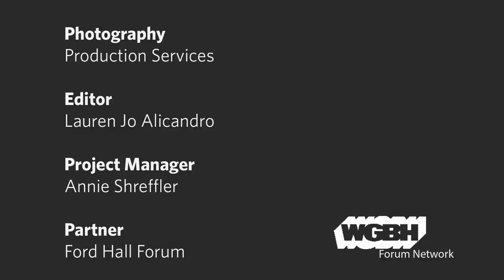Shoshana Zuboff: Surveillance Capitalism and Our Democracy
Surveillance capitalism is the foundation of a new economic order. Firms compete on the manufacture of "prediction products" traded in lucrative new "behavioral futures markets." Surveillance capitalism's proprietary digital architectures -- what Shoshana Zuboff calls "Big Other" -- are designed to capture and control human behavior for competitive advantage in these new markets, as the production of goods and services is subordinated to a new "means of behavioral modification" that favors private market outcomes free of democratic oversight or control.

Acclaimed scholar and author Shoshana Zuboff, Ph.D., Harvard Business School professor emerita speaks on the publication of her new book, The Age of Surveillance Capitalism: The Fight For a Human Future at the New Frontier of Power. The event is moderated by Christopher Lydon, radio host of Open Source.